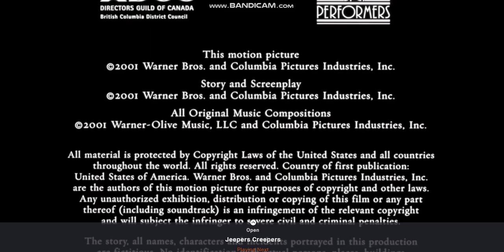Distributed Warner Bros Pictures (2001)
Taken From The End Of Thirteen Ghosts (2001)